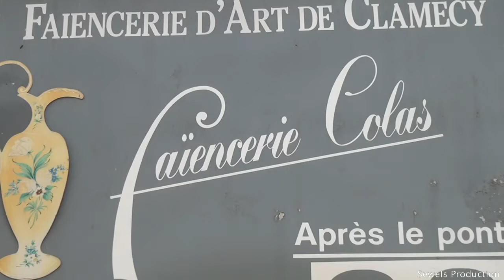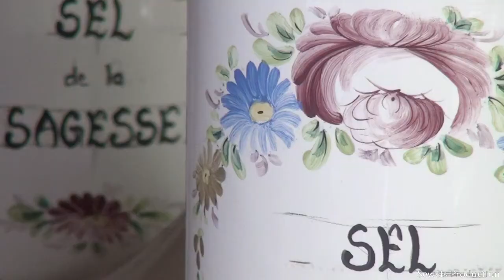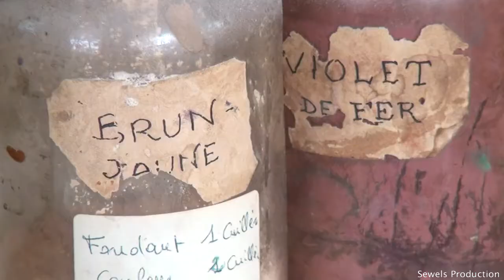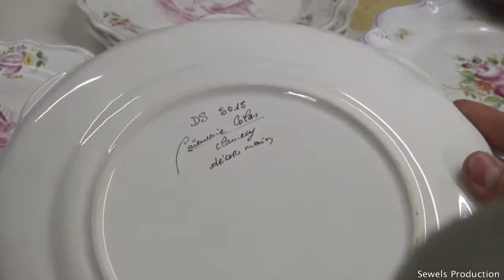Coeur de Faïence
Clamecy TV, Vidéos réalisées par Eric Le Seney diffusées web tv produite par Sewels Production. Visite privilégiée de la faïencerie Colas de Clamecy créée en 1790. Une immersion visuelle au coeur des ateliers pour découvrir des savoir-faire ancestraux issus de 7 générations d'artisans chevronnés.